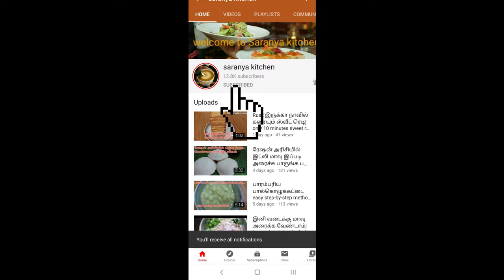ருசியான முட்டை குழம்பு செய்வது எப்படி|muttai kuzhambu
Keep Supporting
With Love
Saranya